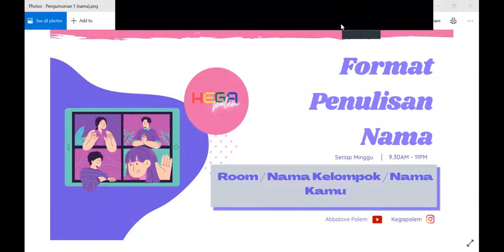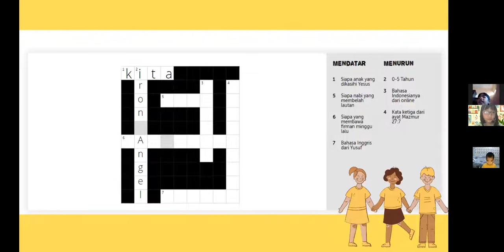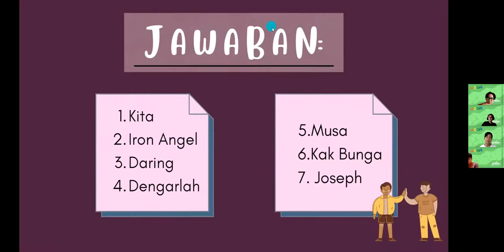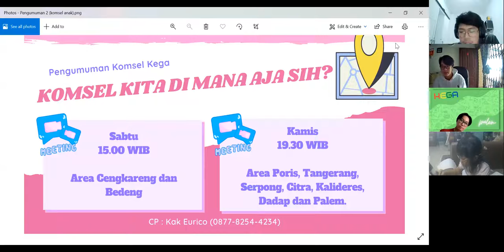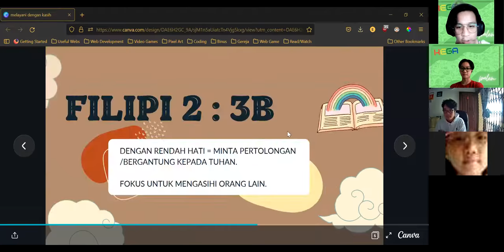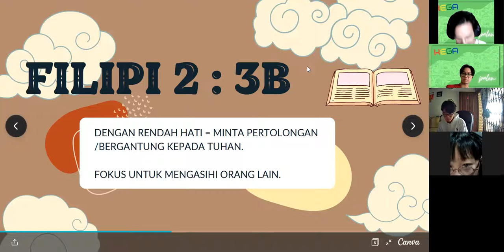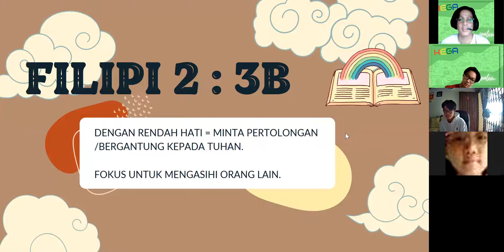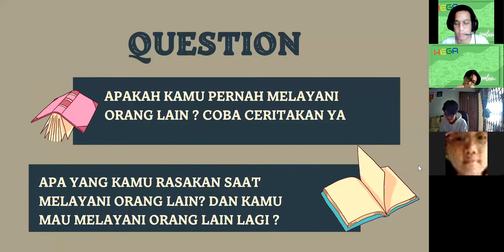SUNDAY SERVICE KEGA CORAMDEO - RED POWER (ZOOM) 06 MARET 2022